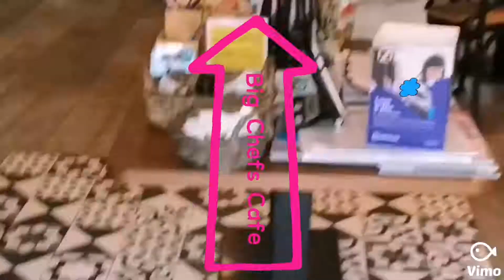กินข้่าวเที่ยง, เดินเล่นที่​ The Walk​ JBR, ดูไบอากาศดีมาก​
Lunch at the walk JBR, Good day out for dubui people. เดินเล่น​ เด็กๆวิ่งเล่นสนุกมาก​ ทะเลดูไบ​ ลมเย็น​ ทานมื้อเที่ยงอิ่มมาก​ ตามด้วยไอติม​ ฝินเลย